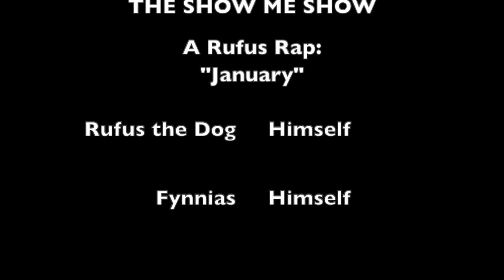"January"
It's January! A new month! A new YEAR! And a brand new poem from - Rufus the Dog?! Yep! January is the start of a new year and lots of people try new things. They often make promises to try new things called "resolutions." Do you have a new year's resolution?

Special thanks to Nick "Mr. Nickle" Anderson for the audio support & advice.
Mr. Nickle on YouTube!